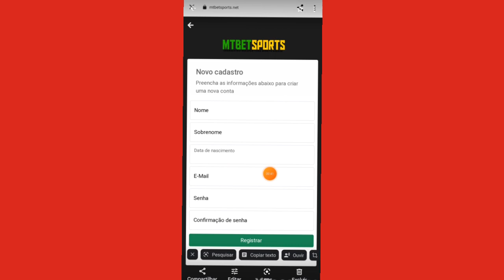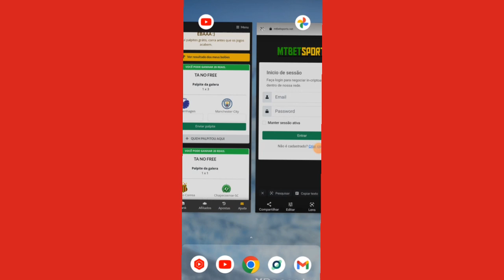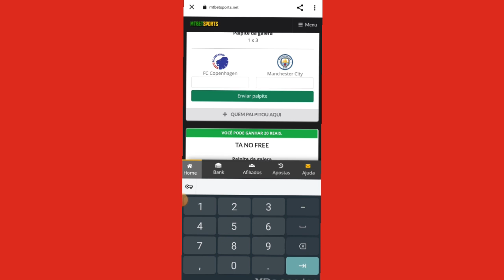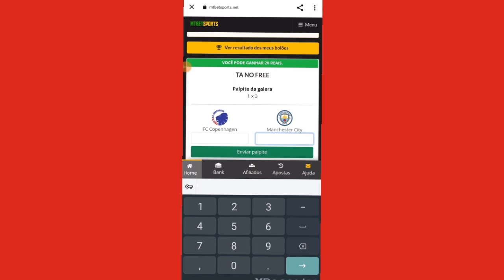🤑MTBET SPORTS! não paga!!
▬▬▬▬▬▬▬▬▬ஜ۩۞۩ஜ▬▬▬▬▬▬▬▬ ▓▓▓▓▓ LEIA A DESCRIÇÃO DO VIDEO ▓▓▓▓▓ ▬▬▬▬▬▬▬▬▬ஜ۩۞۩ஜ▬▬▬▬▬▬▬▬

🔴Atenção: Veja Agora Como faturo mais de
R$ 4.397,00 por mês " Trabalhando no conforto de Casa" Através de um SIMPLES e PRÁTICO passo a passo com técnicas de Home Office.
Usando apenas um CELULAR ou COMPUTADOR com INTERNET.

🔰 Aplicativo: VaideBet

Código: 👉

🛑🔥Aprenda tudo sobre o mercado de Criptomoedas como seguir sinais, analisar gráficos e todo conteúdo que você precisa saber para lucrar com esse mercado

🔴Acesse o link e saiba mais

🔰Carteiras de Criptomoedas

Sobre o app

Vídeos de Aplicativos que continuam Pagando

🚨🚨ATENÇÃO 🚨🚨

Ao se cadastrar nessa plataforma você declara estar ciente do risco de perder seu capital (dinheiro). O canal, não é responsável por investimentos ou pelo funcionamento dessa plataforma, hype ou mineradora. Se você não tem conhecimento em investimentos pela internet, recomendamos que não participe. Lembre-se O melhor investimento é aquele que fazemos com valores que podemos perder. Sucesso para todos nós
RRBRENDAEXTRA

Tags ignorem

🆘Apoie o canal com qualquer valor $$